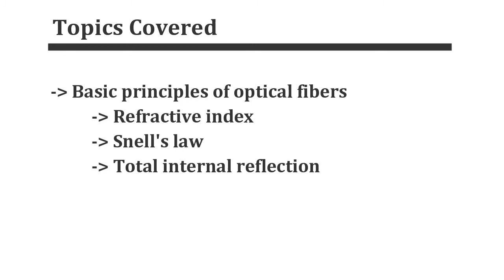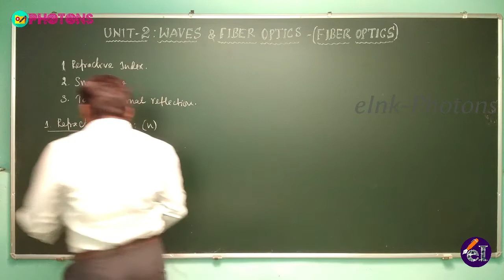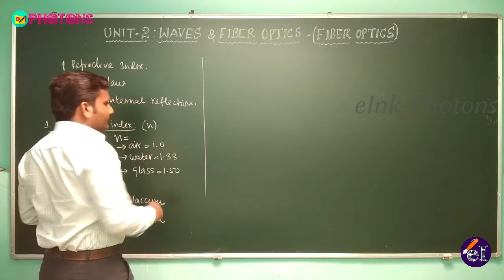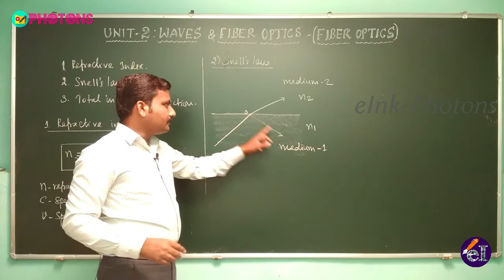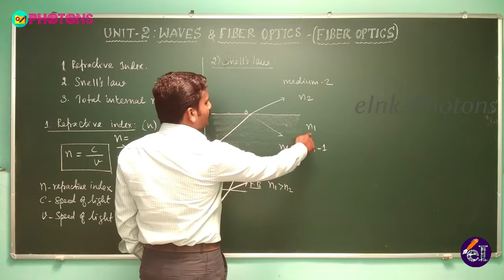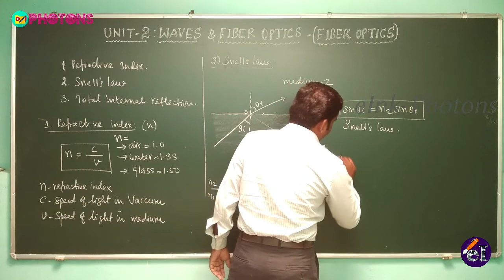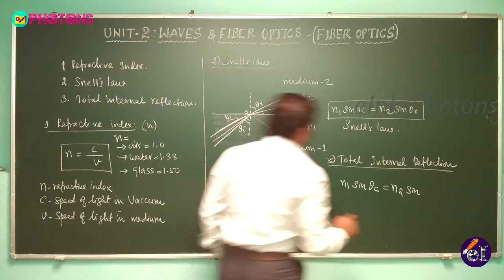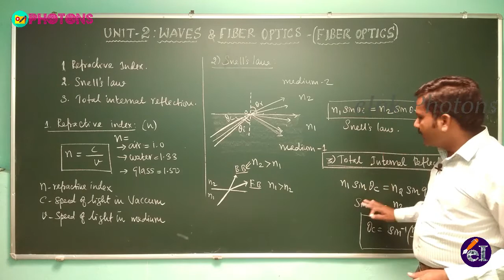Engineering Physics PH8151 Tamil Lecture 028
This video lecture is designed to train the students studying Engineering Physics (PH8151) of Anna University Regulations 2017.

This video lecture is prepared in Tamil Language for the
better understanding of the concepts.

Topics covered in this lecture:
1. Basic principles of optical fibers
 * Refractive index
 * Snell's law